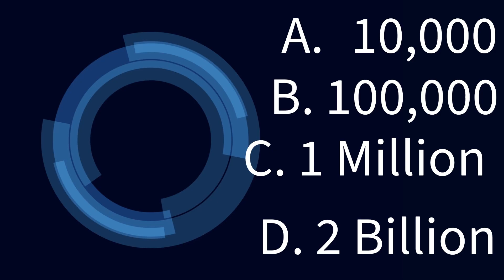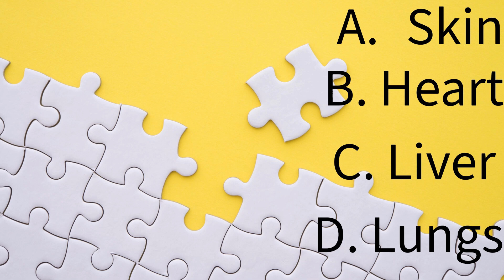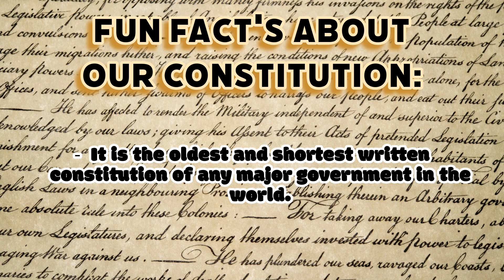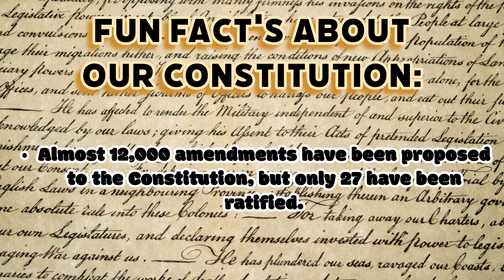Tuesday, September 17 - Day 1